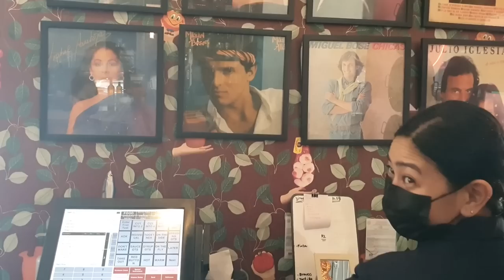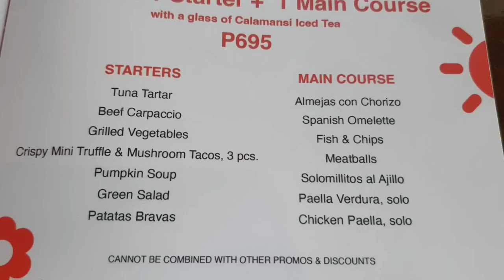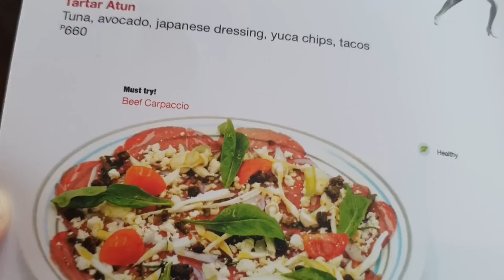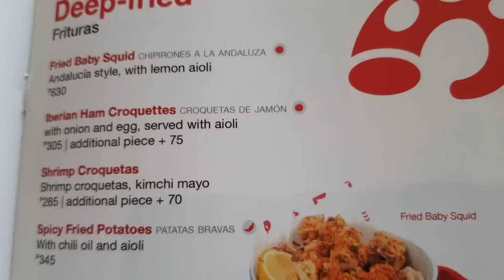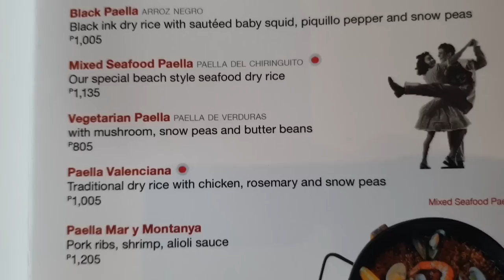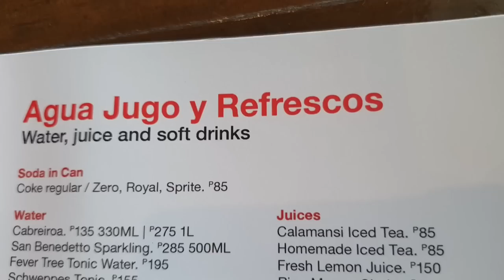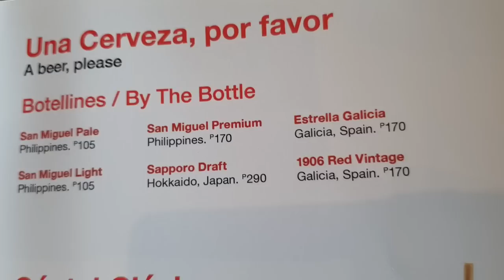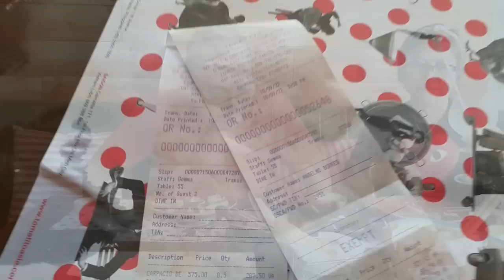THE SEXY FOOD BAR! TOMATITO SEXY TAPAS BAR. BGC, TAGUIG CITY.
TOMATITO SEXY TAPAS RESTO BAR  is located along 11th Street corner 30th Street, Bonifacio Global City, Taguig City.